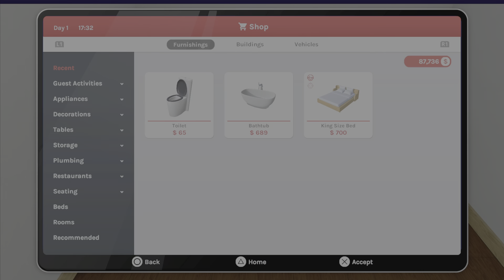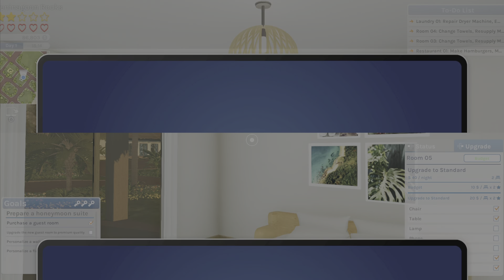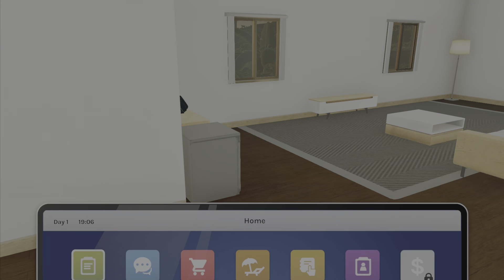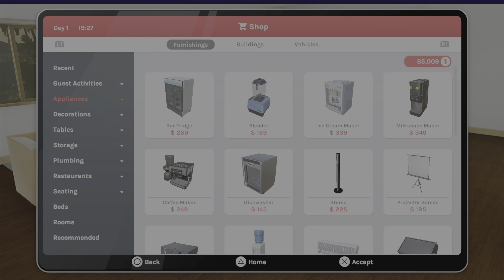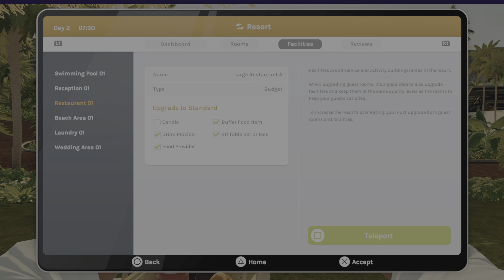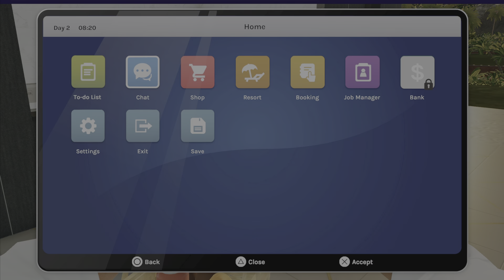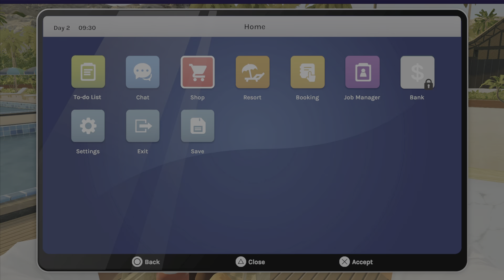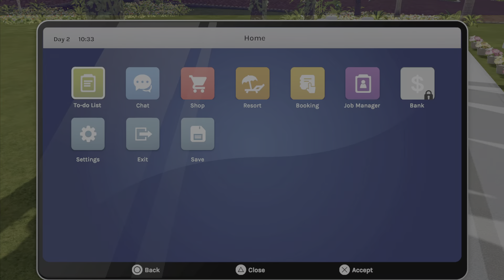Wedding Troubles - Hotel Life: A Resort Simulator - Game Walkthrough - Part 6 - PS5 4K - (Full Game)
Welcome along,This is going to be a gameplay walkthrough through each of the levels of this long awaited game. A mixture of our summer vacations & the game House Flipper so what’s not to like, Enjoy!

Hotel Life is the first hotel simulator to take you behind the scenes of idyllic holidays. Your mission is to provide unforgettable memories for guests while managing your hotel and growing your business!